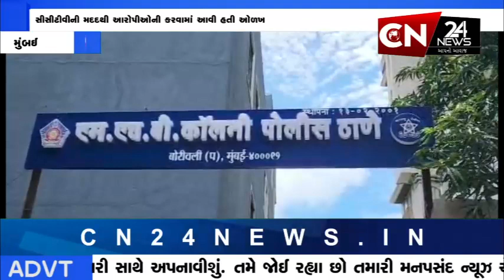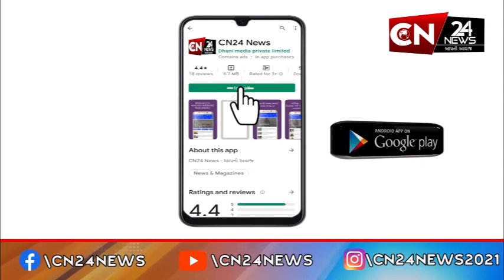મુંબઈ : MHB પોલીસે વાહનોના કાચ તોડી ચોરી કરનાર 2 ચોરોની કરી ધરપકડ